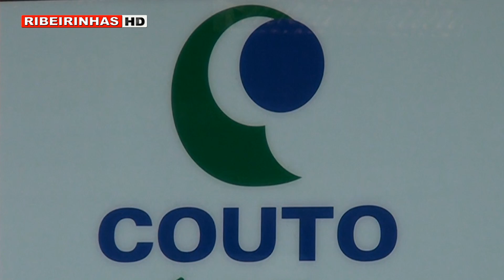Supermercado Couto preparado para Carnaval de Estarreja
Localizado em Estarreja, o Supermercado Couto é um dos grandes dinamizadores do Carnaval na cidade. Ao longo dos anos a colaboração com a organização do evento tem sido aprofundada e, apesar de o supermercado não vender artigos de carnaval, António Couto garante que no estabelecimento, não vão faltar os produtos indispensáveis para os dias de folia.